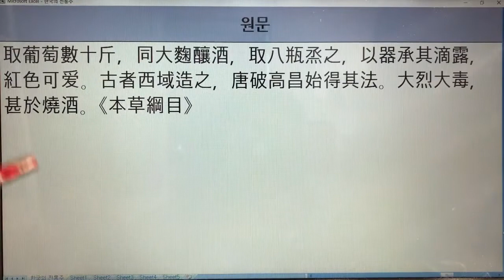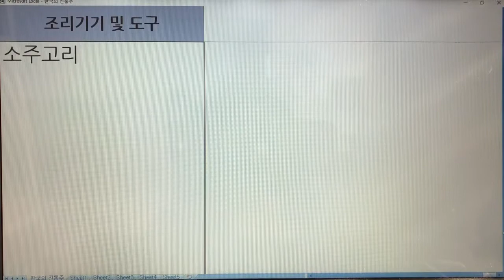한국 전통주(Korean Alcoholic Drinks) 243. 포도소주 - 임원십육지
1. 전통술 커버이미지 : Korea Traditional liquor로 표시함.
  2. 이미 묶음 영상으로 올렸던 전통술 제목에는 Korea Traditional Sake로 표기함.
  3. 이번에 올리는 각각의 전통술에 대해서는 Korean Alcoholic Drinks로 표기합니다. 범위가 더 넓은 의미로 한국 알콜음료로 적용했습니다.

- 7인치 이상의 태블릿, 노트북, PC 모니터에서 시청하시길 추천드립니다.